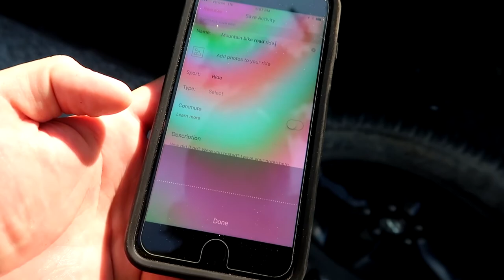YouTube Saved My Life... Biking with Shawn at Giant City State Park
Another road bike ride at Giant City State Park using the mountain bike. Today's topic is about YouTube and how it has effectively saved my life...